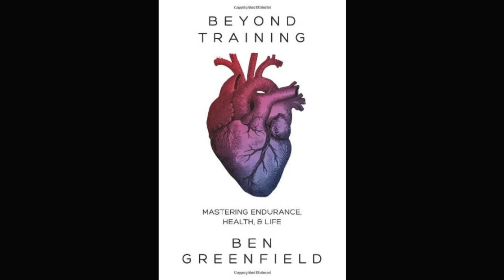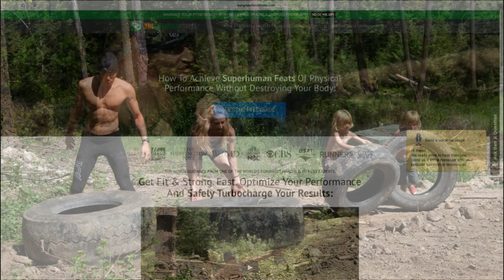Ben Greenfield Interview - Accelerated Fat Loss And Going Beyond Training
On this episode you'll discover:

* How Ben Greenfield became one of the top health and fitness experts in the world.
* Why lots of personal experimentation is a huge leverage point in uncovering the best health practices (minus the explosive diarrhea).
* Ben's #1 tip for becoming successful in a career in health and wellness.
* The real reason that Ben competes in endurance events like triathlons and Spartan Races (this may surprise you!).
* How Ben and I differ on our motivations to exercise.
* What form of training Ben recommends for the greatest muscle growth.
* The benefits of doing low repetition multi-joint exercises.
* The surprising way that you can build or maintain muscle (no equipment necessary!).
* What heat shock proteins are and how they relate to muscle maintenance.
* What different types of saunas you can use.
* Why a heavy carb intake is not necessary to build lots of muscle (this is really groundbreaking!).
* How a ridiculously high carbohydrate diet can still keep some of your biomarkers healthy.
* What a day of eating would look like to build muscle on a lower-carb diet.
* How you can actually eliminate more fat cells.
* How you can use cryotherapy to increase fat loss.
* What little known supplements (if used in the right way) can effectively aid in fat loss.